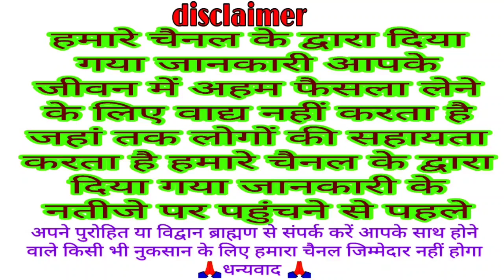आज का पंचांग 12 मार्च 2021 Dainik panchang